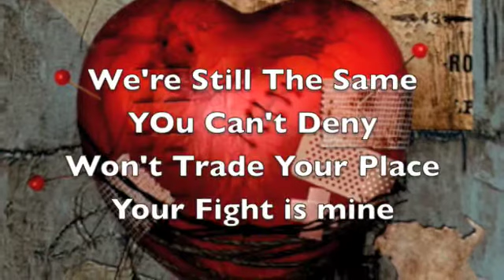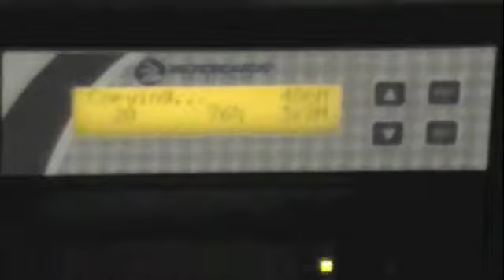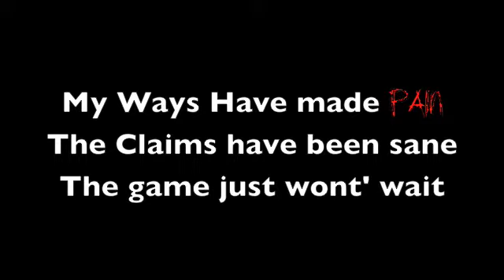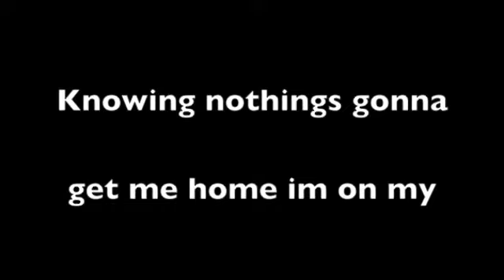John Keenan - Far From Perfect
basically bored with nothing better to do